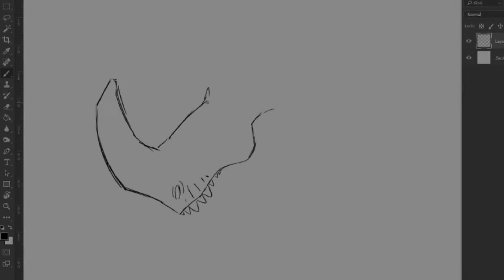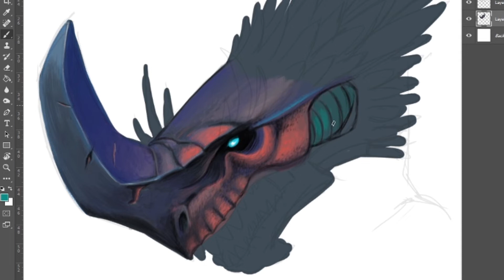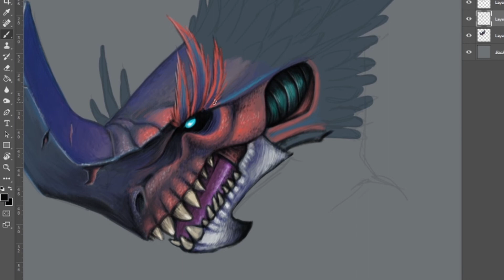SPEEDPAINT - EMBERMANE DE DAUNTLESS - ARTE DIGITAL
Les traigo un speedpaint del Embermane, un monstruo del videojuego Dauntless! Espero que les mole y le den el apoyo que se merece!! ^^

CÓDIGO: MARY-X

Se agradece muchisimo!